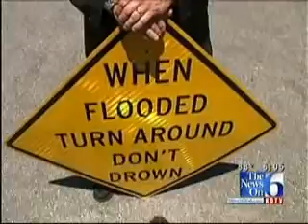New Tool Helps Warn Pryor Drivers Of Flooding Dangers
Since 1999, 12 Oklahomans have drowned while trying to get through flooded roads. The most recent was in Pryor last May.